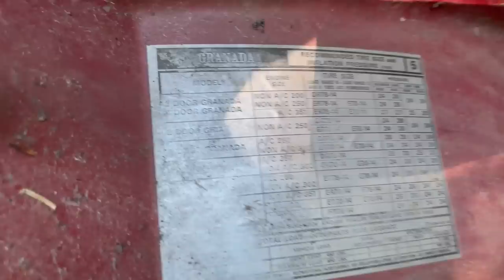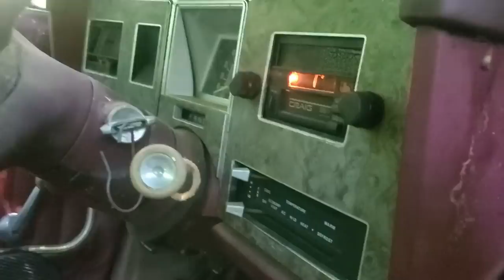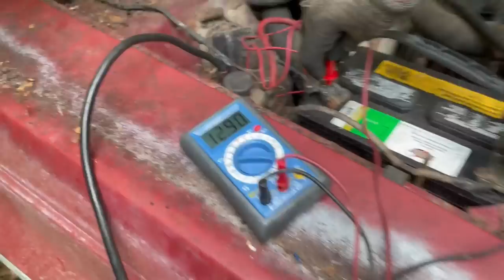Will it run? Abandoned 76 Granada in the middle of nowhere!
The new owner of the property told me there was a car on his property that had been there when he purchased the land. He did not know what the car was. To him, it was junk.To me it was an adventure! Will it start?